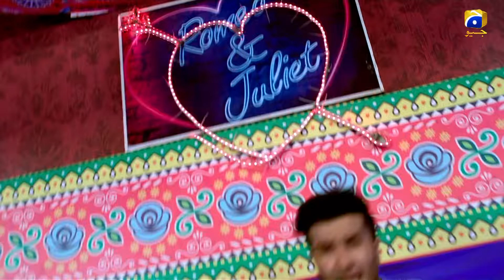Romeo Weds Heer - Episode 22 | Feroze Khan | Sana javed